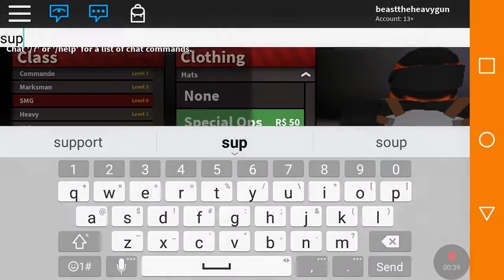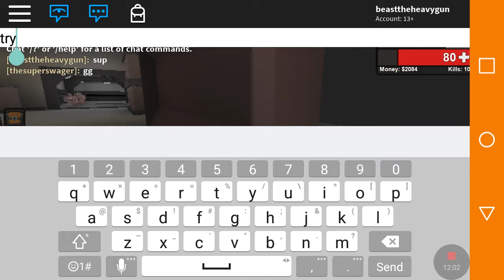Roblox bloodfest / #1 / just somegameplay